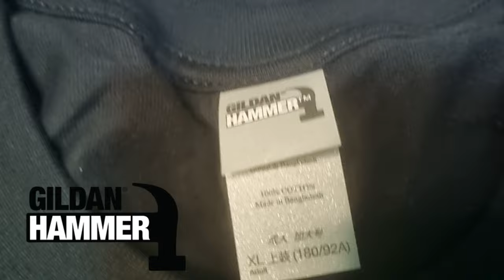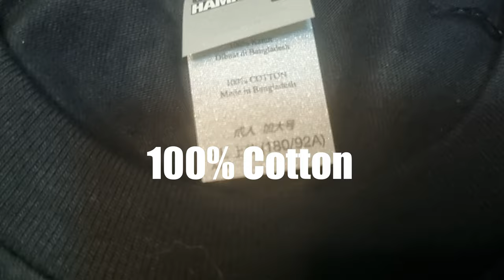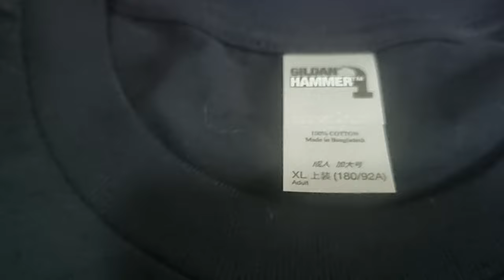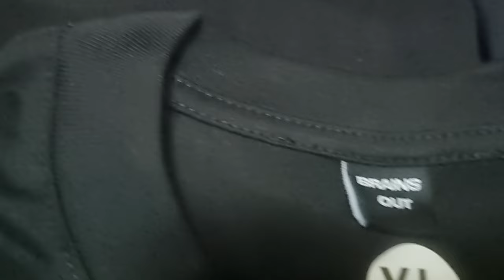Plain T-shirt Review for Clothing Line Business | Fruit of the Loom | Gildan Hammer | CVC Fabric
In this video we will review the 3 main plain shirts now in clothing line business.

The 100% Cotton of Fruit of the Loom and Gildan
The Custom Made CVC Fabric (Cotton Polyester Blend)

Tagalog Voice-over